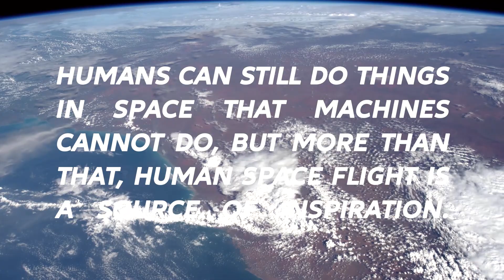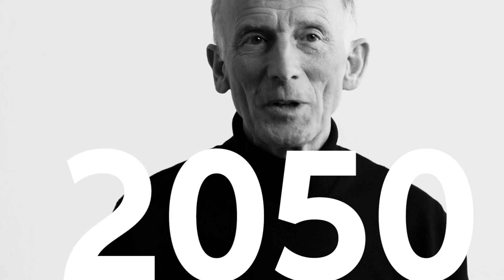Gerhard Thiele. Episode 2: Climate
What’s in store for our climate future? Astronaut and physicist Gerhard Thiele answers questions about climate change, fast-forwarding to the year 2100 to imagine what the future of energy production might look like.

The Allianz Explorers Talk video series invites remarkable individuals to share their singular stories and unique perspectives about what they’ve learned on their journey so far.  In this, its first series, Allianz talks to German astronaut and physicist, Gerhard Thiele about everything from predicting the future of climate science to contemplating the earth from outer space.

About Allianz:
Our ambition is to accompany you in life – giving you everything you need to have the courage to go forward. We offer our 92 million customers in more than 70 countries a wide range of products, services, and solutions in insurance and asset management.